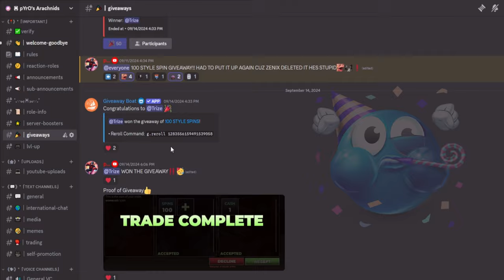I FOUGHT ONE OF THE SMARTEST UBG PLAYERS! | UNTITLED BOXING GAME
I screamed a lot in this...

I post when I can, I love all the support, and thank you all so much.

0:00 INTRO
0:27 1ST FIGHT
6:19 SMACK TALKING SESSION
6:51 2ND FIGHT
10:38 SMACK TALKING SESSION
10:58 3RD FIGHT
14:28 RAULFORLIFES DEPRESSED STATE